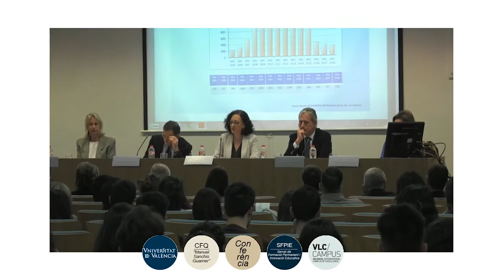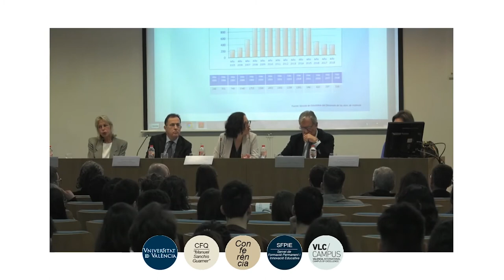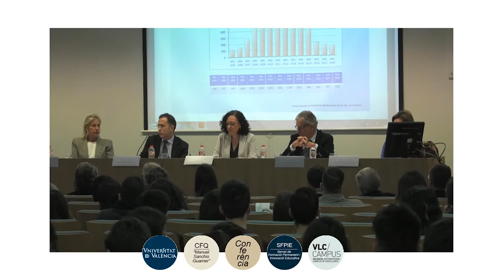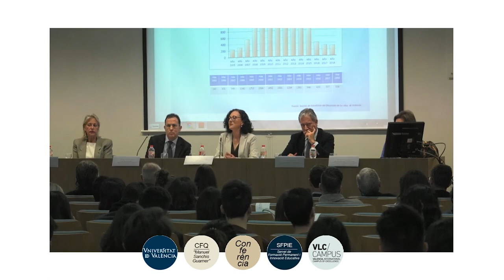Presentación mesa redonda "El préstamo hipotecario hoy"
Presentación de la mesa redonda a cargo de la Profa. Dra. Mª Dolores Mas Badia. Profesora Titular de Derecho Civil UV.